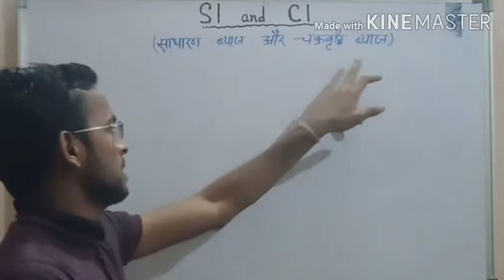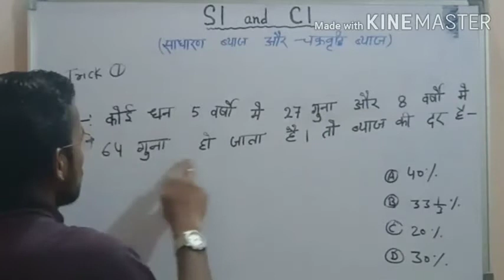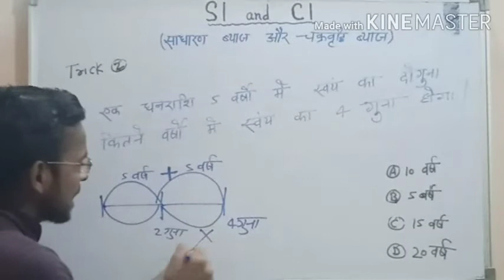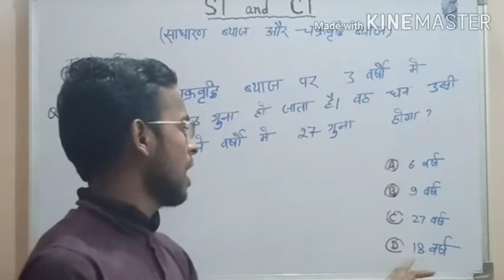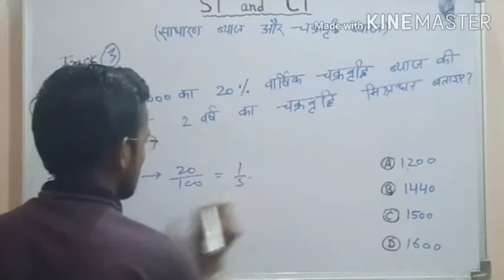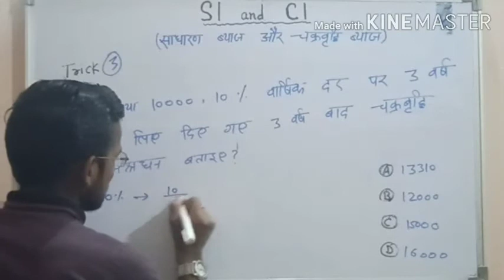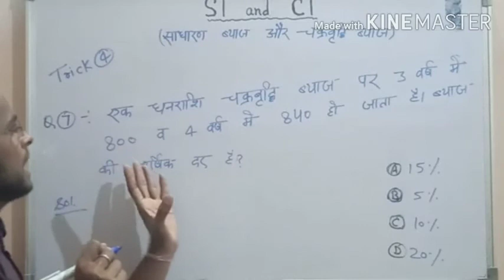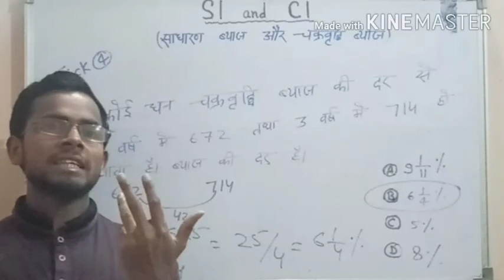S.I. and C.I.(साधारण एवं चक्रवृद्धि ब्याज) tricks with concept/ for railways/bank/Ssc/all exam